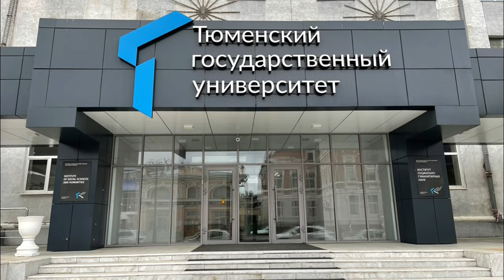ĐẠI HỌC TỔNG HỢP QUỐC GIA TUYMEN NGA MỘT LỰA CHỌN CHO SINH VIÊN VIỆT NAM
Đại học Tổng hợp quốc gia Tuy-men (Tuymen) là trường đại học đầu tiên ở tỉnh Tyumen, được thành lập vào năm 1930. Đây là một trong số các trường đại học lớn ở khu vực Si-bê-ri của LB Nga, đào tạo các chuyên gia trong cả lĩnh vực kỹ thuật và nhân đạo, hợp tác với các trường đại học và viện nghiên cứu trên khắp thế giới. Nhà trường hiện có gần 20 nghìn sinh viên, nghiên cứu sinh theo học, trong đó khoảng 2.100 là người nước ngoài. Nơi đây cũng đang thu hút ngày càng nhiều sinh viên Việt Nam bởi chất lượng đào tào và môi trường sống thân thiện. Anh Tú, phóng viên Đài TNVN thường trú tại LB Nga giới thiệu đôi nét về “Đại học Tổng hợp quốc gia Tuymen-Nga: một lựa chọn cho sinh viên Việt Nam”.